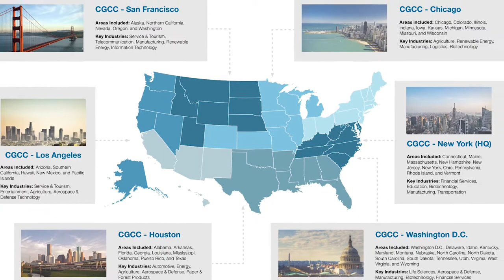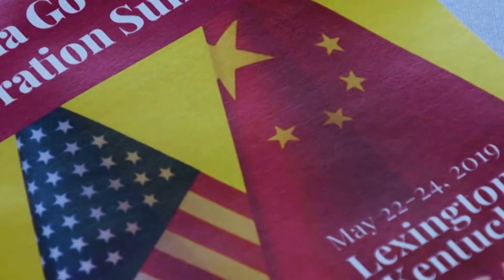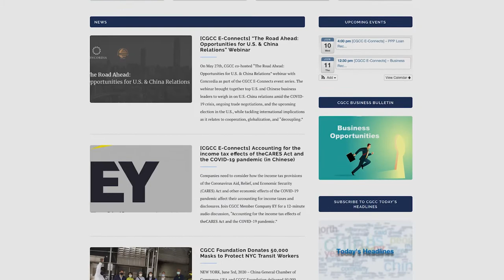15 Years of Connecting People, Building Trust, Expanding Cooperation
China General Chamber of Commerce-USA celebrates 15 years of Connecting People, Building Trust, and Expanding Cooperation.